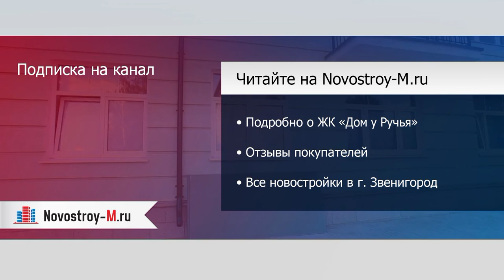ЖК «Дом у Ручья»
Отзывы покупателей новостройки можно прочитать на форуме ЖК «Дом у Ручья» на сайте Novostroy-M.ru